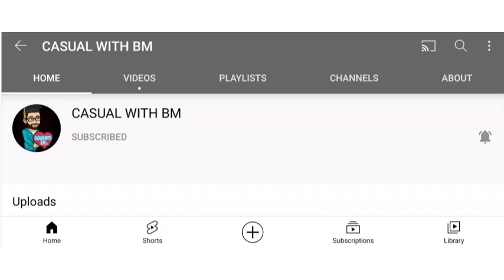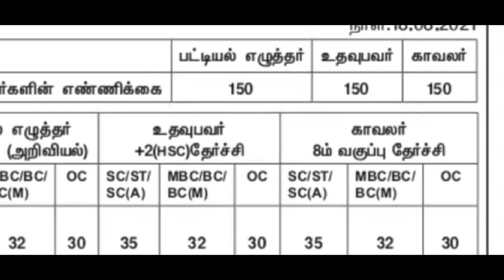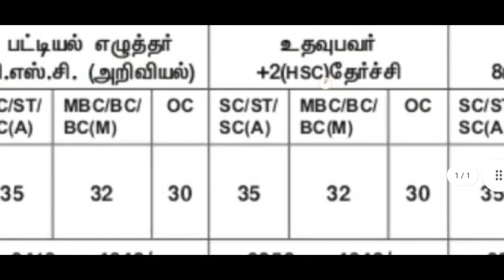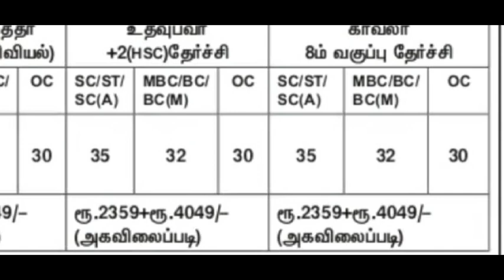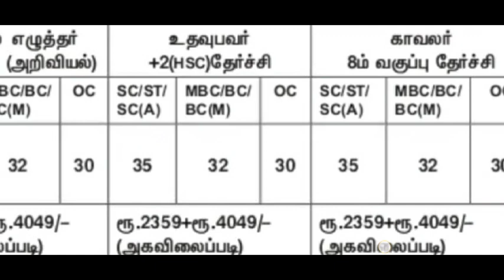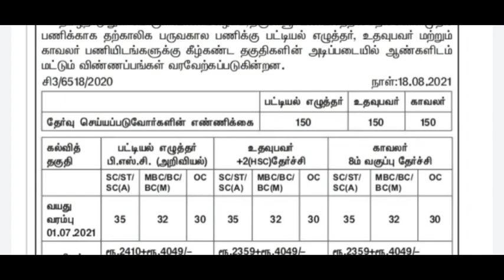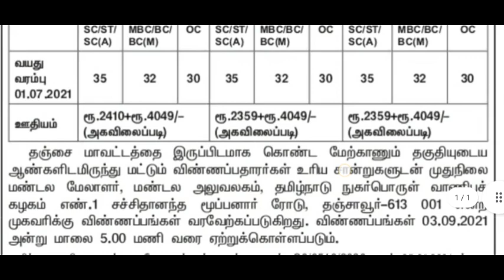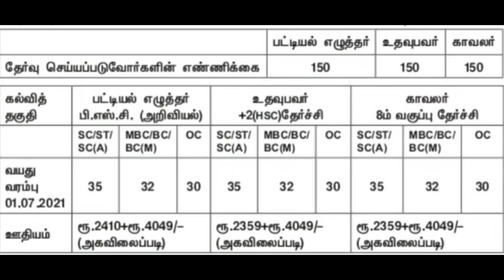TNCSC-ல் 450 காலியிடங்கள்/8thpass/No exam /No fees/Government jobs Tamil 2021 /tamilnadujobs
Tamilnadu government Officially Released this Notification.inviting applications from the eligible and interested candidate. Tamilnadu Government Jobs 2021 – Educational Qualification, Age Limit, Salary, Selection Process, How to Apply…etc